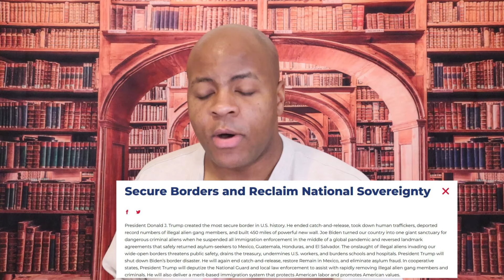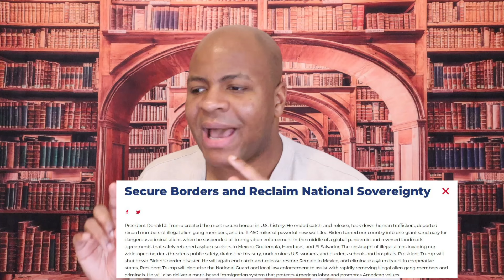Is Trump's Immigration Policy America Last? A Full Analysis || Pensive Politics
Trump recently suggested on the "All-In" podcast that foreigners who graduate college in the U.S., should be automatically granted green cards. Numerous people in Trump sphere and right-leaning politics condemned the move as "America Last" and accused trump of abandoning his "America First" ethos. But is this a fair criticism? In this video, Mr. Watson explains Trump's immigration policy and gives a rather surprising answer to the question of today's video. Watch for more!

Terms used in video:
america first,immigration,trump all in podcast,trump immigration,mass migration,migrant crisis,maga,2024 elections,america last,conservatism,deportations,american culture,americanism,constitution,